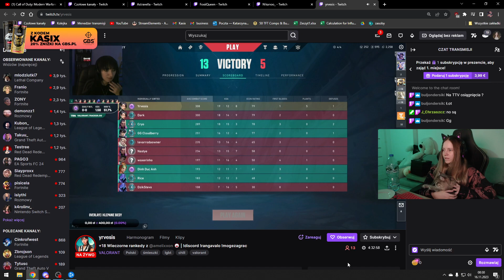KASIX ROBI RAIDA NA KONIEC STREAMA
miłego dnia
zostaw sub.
🔻Klipy z kanałów:🔻
ඞ